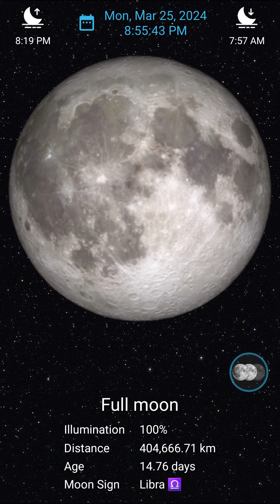Amazinhg Full Moon Rising views @ Bristol TN on March 25th 2024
The Moon Rising at 100% Full appx 8:45pm on March 25th 2024. Photos taken near King University and surrounding areas in Bristol TN.